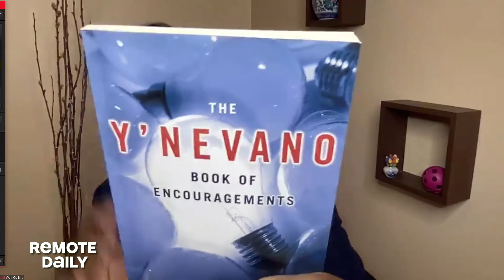Remote Daily #221: Wali Collins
How Do You Tell Jokes in a Dark World? with Wali Collins

Named “a comedian to watch” by The Huffington Post, actor and comedian Wali Collins is a national and international headliner. He’s appeared on NBC, CBS, Fox, HBO, ABC, VH1, and as the first Black host for a comedy special on Comedy Central. He warmed-up the crowd for David Letterman, and later appeared on The Late Show with David Letterman. Wali has appeared in more than 50 nationally televised commercials, and has also appeared in films including cult hit Coyote Ugly and Chris Rock’s Top Five. He was also featured on the Oxygen Network’s series "Crazy Love”, in the Netflix series "The Get Down” and Hulu's "Difficult People”. His unique talents landed him the opportunity to work with presidents Bush and Obama and first lady, Michelle Obama.

We also host Eleanor Dubinsky & Dario Acosta Teich as our artists in residence! Contributions to Eleanor & Dario are welcome

Remote Daily is bringing innovators together for a daily dose of inspiration and support. It is a safe space to connect, learn together, and foster understanding for each others' experiences. Every weekday at 1pm ET, Remote Daily hosts world-class speakers, interactive conversations, breakout sessions, live music, and more!